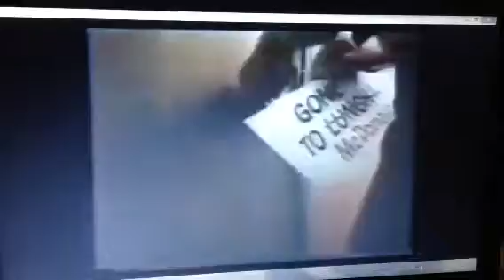McDonalds 1981 Ad